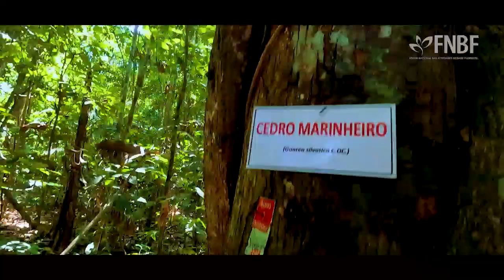Espetacular o que estão fazendo para salvar a Amazônia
O artigo descreve o 4º Dia na Floresta, um evento organizado pelo FNBF - Fórum Florestal, onde jornalistas, influenciadores digitais, arquitetos, engenheiros e autoridades públicas puderam conhecer de perto o ciclo de vida das árvores. O evento destacou a seleção cuidadosa das árvores e o uso inovador do QR Code para rastrear cada tora desde o momento em que é retirada da floresta até chegar ao consumidor final. A compra de madeira nativa proveniente de áreas fiscalizadas pelos órgãos ambientais garante um produto sustentável. O objetivo do evento é levar informações corretas para todos, mostrando a diferença entre desmatamento ilegal e o manejo florestal sustentável, visando um futuro melhor em harmonia com a natureza e o uso consciente dos recursos.